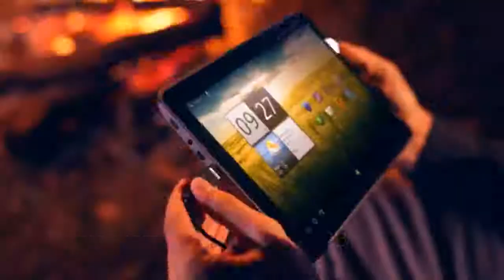Share the good times with Acer ICONIA Tab A200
The Acer ICONIA TAB A200 provides an amazing hub from which the whole family can share the good times! Enjoy gaming, e-books, movies, photos and more on this tablet -- for a price you can afford. It sports a 10.1" screen, Android OS, and NVIDIA® TegraTM 2 Dual Core 1 GHz processor and gyrometer. Also featured are a full-size USB port, MicroSD slot, and the Acer Ring interface for easily launching your favorite apps. The 2 MP webcam is great for live chats.